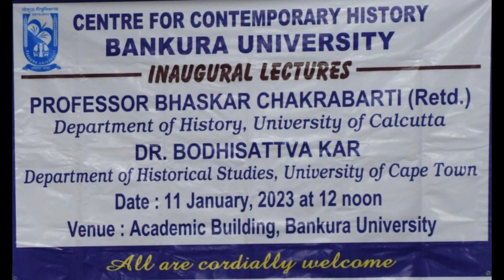Inaugural programme of the Centre for Contemporary History || Bankura University